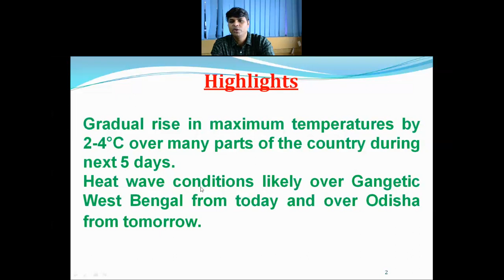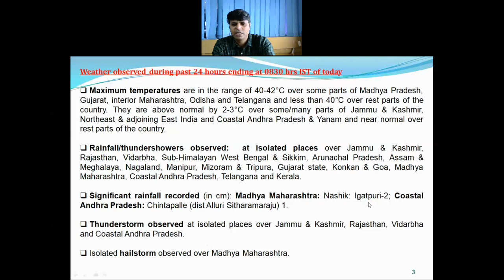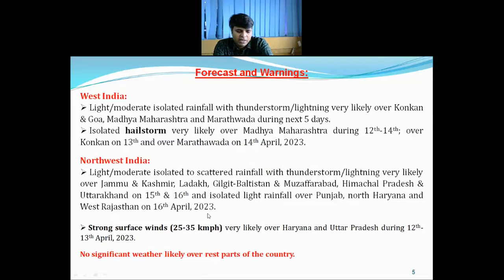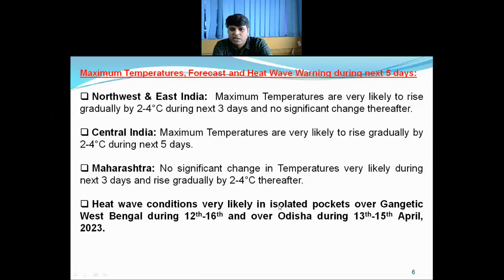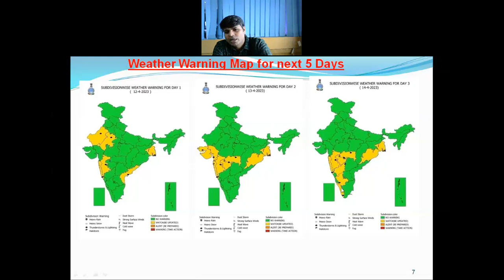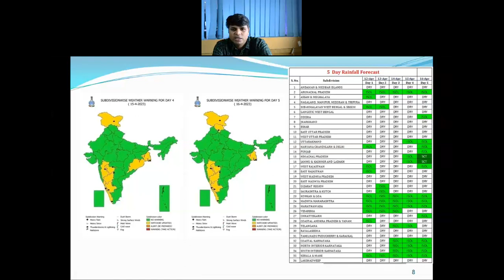Daily Weather Video (English) Dated 12.04.2023